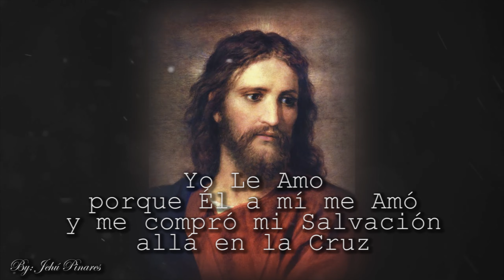𝄞 YO LE AMO - INSTRUMENTAL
| PISTA 84, Masterizado en A - B - Db mayor |